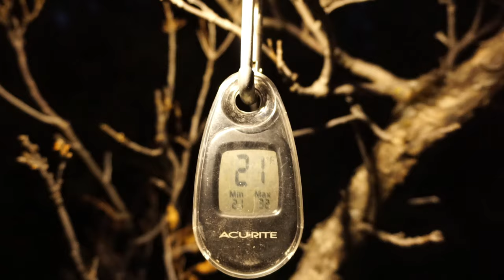Desert ATV Camping In A Hot Tent: Grilled Ribeye & Awesome Drone View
I head out for a Winter Desert ATV Camping Trip setting up my new One Tigris Hot Tent. The Desert is no stranger to getting cold at night and with temperatures hitting 7 degrees for a low it was plenty cold enough to give this a go! Camping in the desert is a great way to get out and enjoy a night of camping. The ATV trails I rode to my camp spot were beautiful and extremely primitive mainly because not a whole lot of people visit this area. Most folks often overlook desert camping so you can expect to have areas to yourself.

Gear I use and trust:

Marmot Catalyst Tent
Tarp Shelter
Sleep Pad NeoAir XTherm
Nemo Disco 15 Degree Sleeping Bag
Melitta Coffee Pour Over
Coffee Grinder
Mini Coleman Camp Stove
Camp Cookware
Light Bar
GoPro Hero 8 Black
DJI Mavic Air 2
Purple Panda Lapel Mic